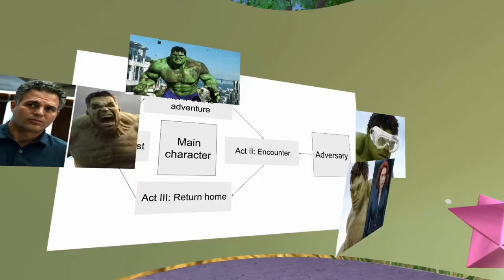Virgils Fellowship Trailer - A 6-week bridge back to reality, through virtual reality 👉 virgils.io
Do you wish your kid had a better relationship with technology? Is it hard for him or her to unplug? Are you concerned that the internet video games and digital media could make your child isolated, anxious, and distracted?

Well, I've got good news.

Through our six week fellowship program for pre-teens and teens, your son or daughter will learn how to use technology rather than letting technology use them. How does it work? With our unique approach, we meet kids and teens where they already are and invite them to take their first steps on the bridge back to reality through virtual reality. Each week, your kid, and a small group of five peers from across the country will get together in a private virtual space and with help from a professional guide, learn the skills they need to thrive in the digital age, including how to protect your attention online, identifying and embracing your unique strengths, the importance of rest, and how to make reality as exciting as your favorite video game.

After graduating from the program, your kid will find it easier to unplug and pursue a barbell shaped lifestyle. One where he or she is spending less time in the virtual world. More time in the real world and higher quality time. In both. Most importantly, they'll have a new group of friends who are on the same page.

Ready to get started? Apply to an upcoming fellowship cohort today.